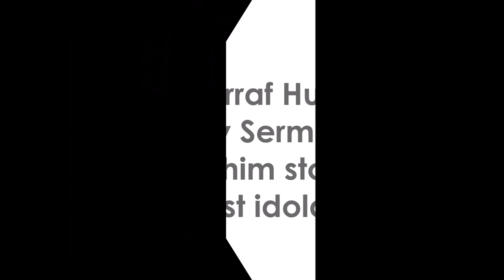Dr Musharraf Hussain: Friday Sermon - How Ibrahim stood up to idolatry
Jummah Khutba on Fri 2nd Aug 2019